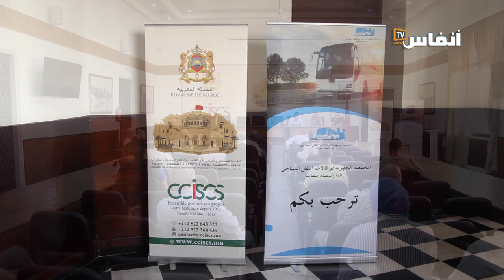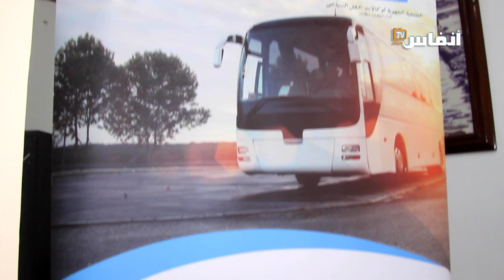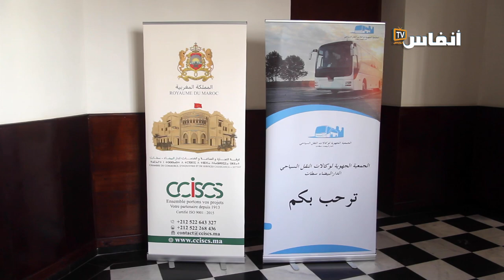استمرار المناوشات بين النقل السياحي وسيارات الأجرة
تتواصل ردود الفعل حول الصراع بين النقل السياحي وقطاع سيارات الأجرة.  في هذا الفيديو ستتعرف على موقف بعض مهنيي النقل السياحي من هذا الصراع